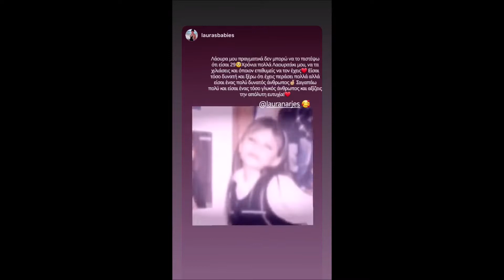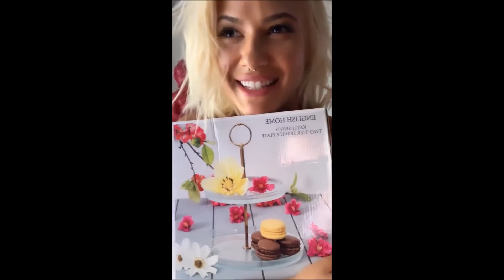Laoura Narges (storys)